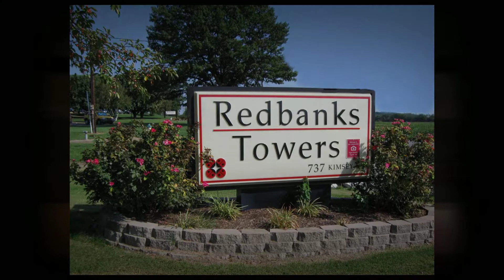Senior Community Henderson, KY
Description:
As Henderson, Kentucky’s only not-for-profit senior living facility, Redbanks senior community offers quality nursing services and housing for seniors.

We love working with patients and their families to create the best treatment plan possible in a warm, secure atmosphere that brings the heart close to home.  Whether you need one of our skilled nursing centers or independent living apartments, our range of services are sure to fit all of your needs.  Our services include 24-hour licensed nursing care and assessment, therapy services, therapeutic diets, dementia care, social services and more.

Enhancing the quality of life is what we do best at Redbanks.  That is why our versatile team of caregivers includes a registered nurse, Nurse practitioner, dietitian, chaplain, social worker, dietary manager and activities director.  Our highly professional and trained staff is ready to assist you and is dedicated to ensuring your loved ones’ health, well-being and comfort.

We seek to be an outreach for the community with a commitment to quality care services and housing for seniors.